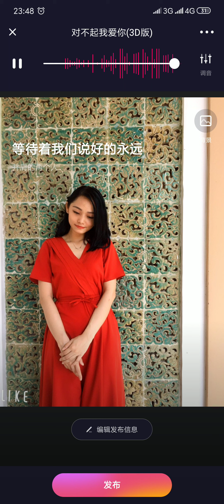对不起我爱你（cover by Sian）